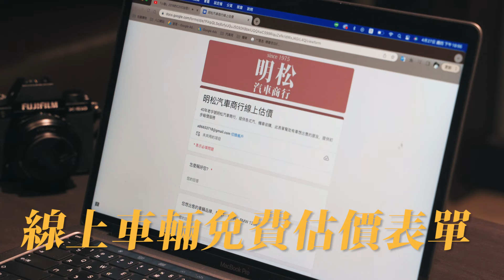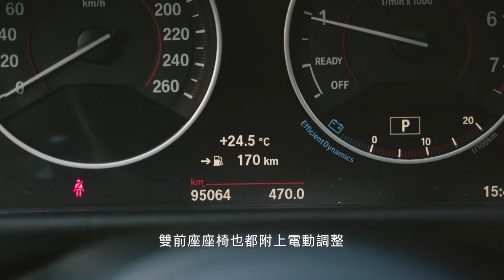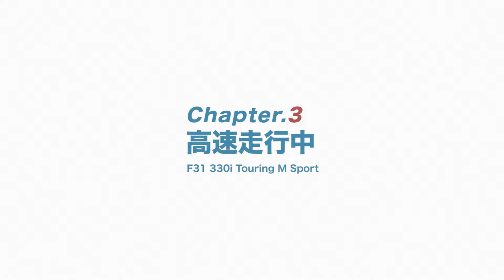BMW的旅行意義，三個該直上330i Touring M Sport的理由｜ 圈外人二手車開箱Vol.35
BMW F31的320很常見
B48的330i Touring還真的是第一次！
應觀眾要求，開箱開起來

嗨，大家好
明松汽車商行，老字號經營
40多年來提供各式二手汽機車買賣
秉持透明、誠信的原則